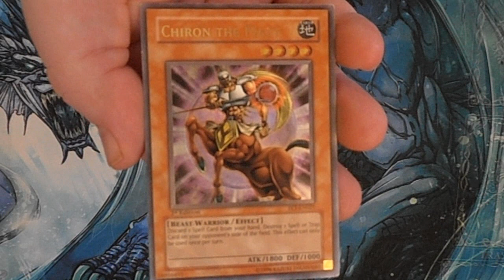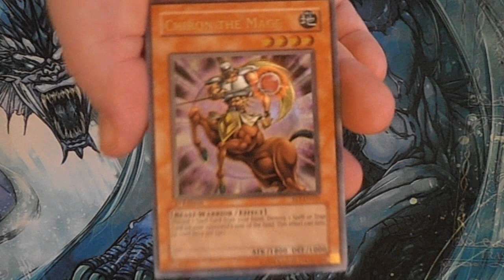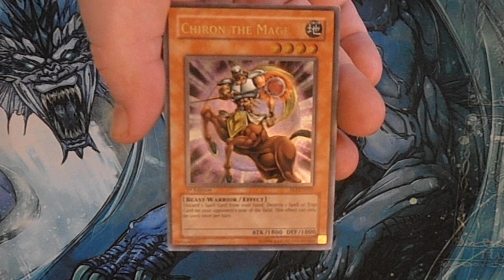Why Didn't This Card See Play Ep21? - Chiron the Mage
Chiron the Mage
Level 4 / Earth
Beast Warrior / Effect
Effect: Once per turn, you can discard 1 Spell Card to destroy 1 Spell or Trap Card your opponent controls.

RULINGS:
Discarding 1 Spell Card is a cost to activate this effect.

If you activate the effect of "Chiron the Mage", then flip it face-down, then flip it face-up all in the same turn, you can activate its effect again.

The restriction that you can only activate this effect once per turn is a condition, not an effect. So if "Skill Drain" is on the field, you can pay the cost once per turn (for no effect), but not pay the cost continuously in the same turn.

In the comment section below, remember to let me know what it is that you believe why Chiron the Mage has never seen any real competitive play?